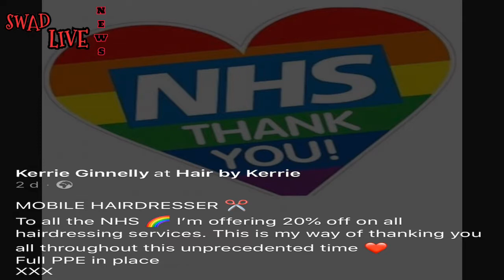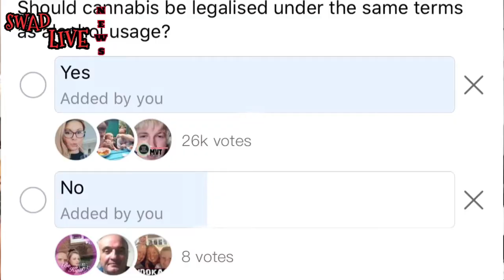Swad Live News - 26/07/20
BruTeeVee!